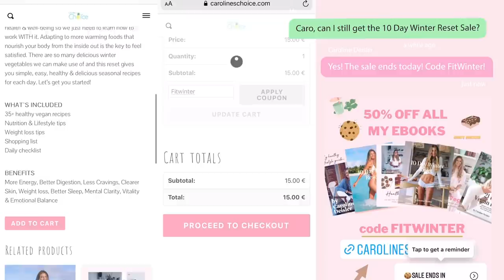WHAT I EAT IN A DAY to stay fit and in shape (no restrictions + healthy) / plant based vegan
Hi guys! Happy Monday💗🍉🥬. I've been getting a lot of requests to film more easy healthy recipes and fall foods on YouTube, so today we have a full day of eating where I'm making my favorite caramel apples, potato soup and more. These are some of my favorite recipes from my newest Winter Reset which I am so happy so many of you love! Feel free to cook along with me! I'm getting excited for new Christmas baking🥰🥰
All my love 💗💗 XX Caro